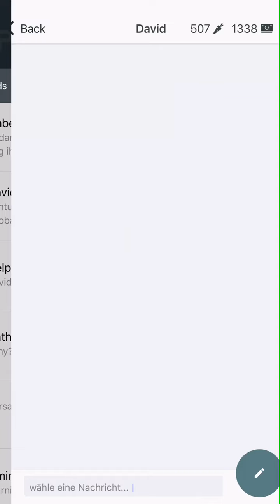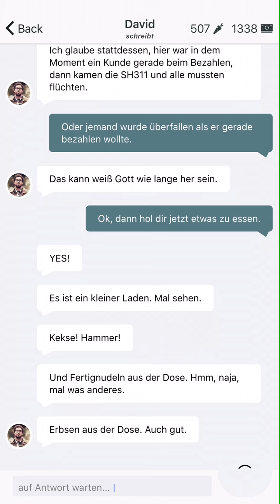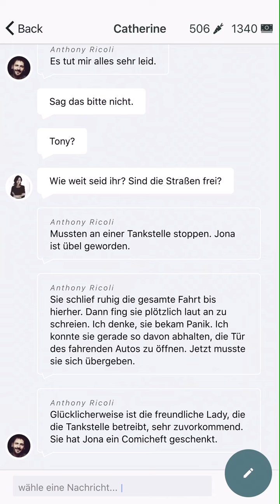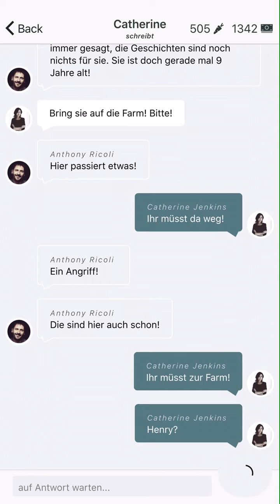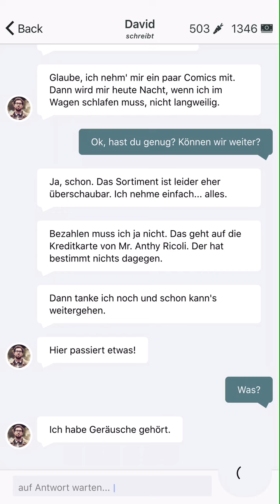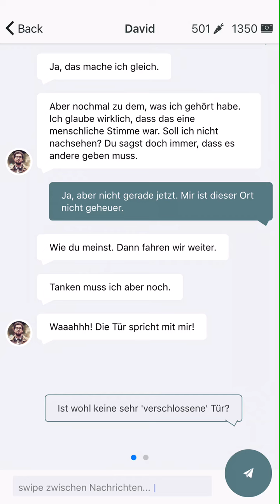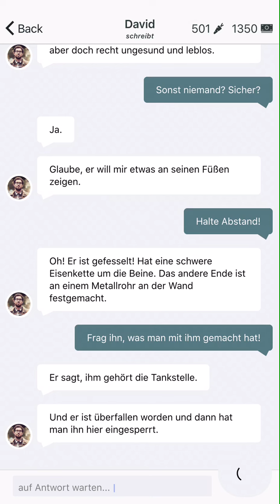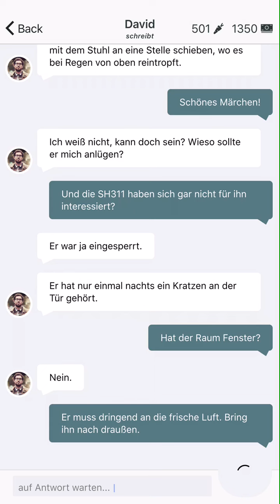The Parallax - Farmlands [Part 2] (Episode 3)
Vielen Dank fürs anschauen. Lasst mir doch bitte ein LIKE da.